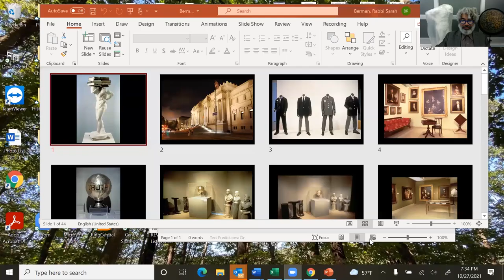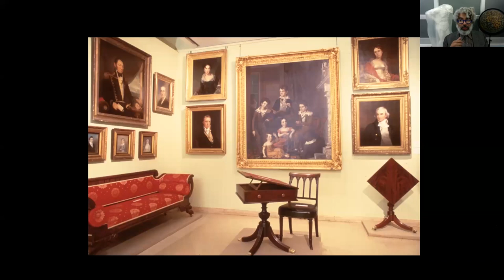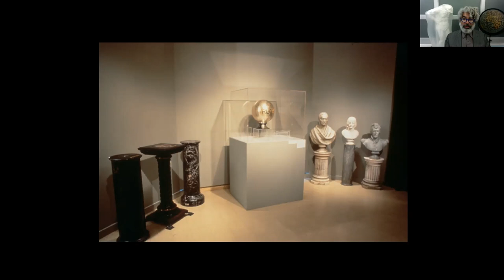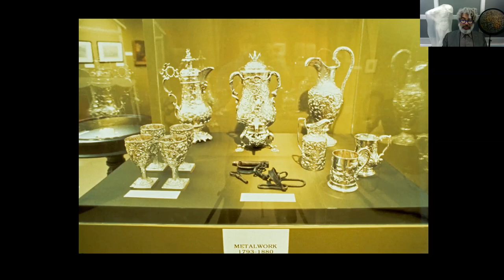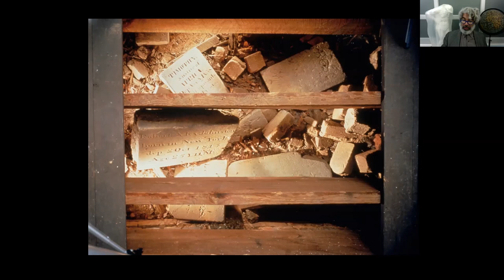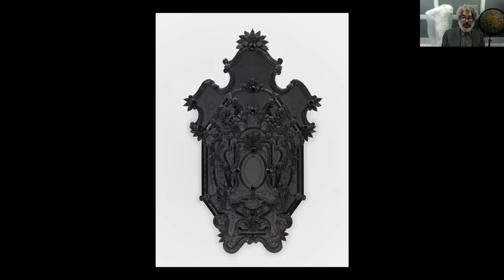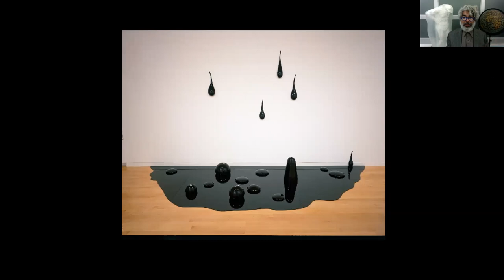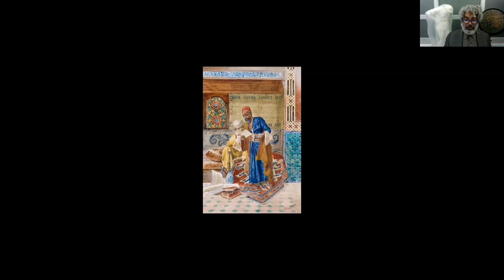An Evening With Fred Wilson, Central Synagogue- Wednesday October 27, 2021